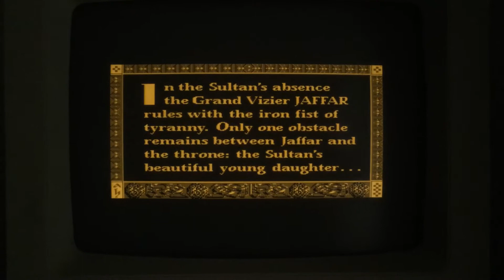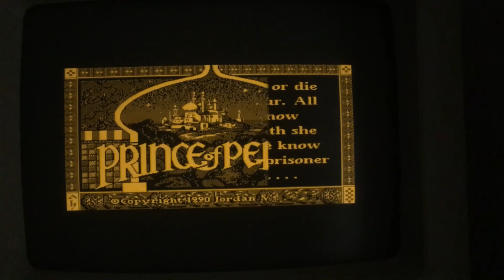Prince of Persia Intro - Leading Edge Model D. This is slow!